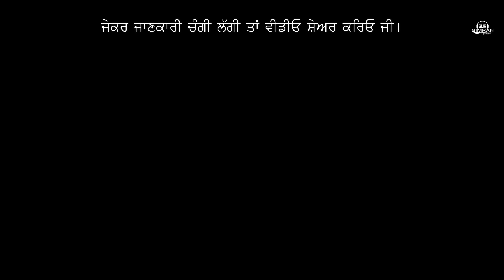Flute Intro 2023 | Sur Simran Studio | Beat Cruzer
(This video is Subject To The Copyright of Sur Simran)